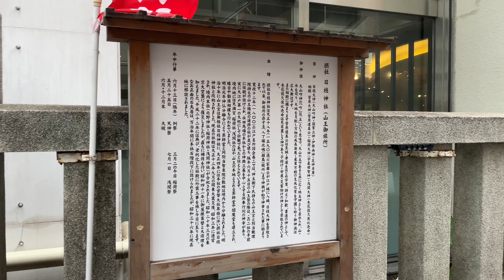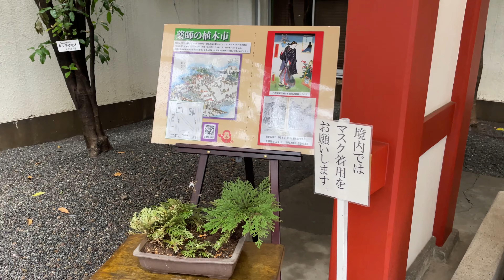【日本橋日枝神社/Nihonbashi Hie Shrine】見るだけで開運爆上げスポット/Good luck explosion just by looking【アヒサガ/Find a duck】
①動画の中に僕をみつけて！

出演：アヒル🐤

Cast: Duck 🐤

日本橋日枝神社/Nihonbashi Hie Shrine
東京都中央区日本橋茅場町１丁目６番16号

ご由緒
日本橋日枝神社は天正十八年(1590)徳川家康公が江戸城に入城、日枝大神を崇敬されて以来、御旅所の存する「八丁堀北嶋(鎧島)祓所」まで神輿が船で神幸された事に始まります。 寛政十二年(1800)の江戸名所図会巻二では、神主樹下氏持ちの山王宮と別当観理院持ちの山王権現の遥拝の社が並び建ち、隔年六月十五日の山王祭の際は、この二社の手前に仮殿が設けられ、永田馬場の本社からの神輿三基を中心とする供奉行列の神幸があり、実に大江戸第一の大祀にして壮観であったと伝えられています。 境内地には天満宮、稲荷社、浅間社のほか、山王の本地とされる薬師堂や閻魔堂も建立され、縁日や勧進相撲も行われていました。 明治元年神仏分離令により薬師堂と同別当智泉院の敷地は境内から分離されました。明治十年に山王宮は無格社日枝神社に、大正四年には本社の官幣大社昇格に伴い日本橋日枝神社と改称されました。現在の社殿は大正十二年九月の関東大震災後、昭和三年に造営され、境内末社（北野神社・稲荷神社・浅間神社）が合祀されました。昭和二十年三月の東京大空襲により罹災しましたが、直ちに補修を行い、昭和四十一年に御屋根葺替と大修理を加えました。平成二十二年には再び、老朽化した社殿に外装工事を施し今日に至ります。なお正面の石鳥居は、万治年間に本社石階段下に設けられましたが、昭和三十六年に現在地に移設されました。

History
Nihonbashi Hie Shrine began in 1590 when Ieyasu Tokugawa entered Edo Castle and was revered by Hie Ogami. increase. In the 12th year of the Kansei era (1800), the Sanno Palace owned by the priest Jishita and the Sanno Gongen Haruka Shrine owned by the Betto Kanriin are lined up, and the Sanno Festival on June 15th every other year. At that time, a temporary hall was set up in front of these two companies, and there was a sacred priest of a memorial service centered on three portable shrines from the head office of Nagata Baba. It has been. In addition to Tenmangu, Inari, and Asama, the Yakushido and Enmado, which are the home of Sanno, were also built in the precincts, and fairs and kanjin sumo were held.
The site of Yakushido and Betto Chisenin was separated from the precincts by the Shinbutsu bunri decree in the first year of the Meiji era. In the 10th year of the Meiji era, Sannomiya was renamed the shrine Hie Shrine, and in the 4th year of the Taisho era, it was renamed the Nihonbashi Hie Shrine due to the promotion of the shrine to the shrine. The current shrine was built in 1945 after the Great Kanto Earthquake in September 1918, and the precincts of the shrine (Kitano Shrine, Inari Shrine, Asama Shrine) were enshrined. Although it was damaged by the bombing of Tokyo in March 1945, it was repaired immediately, and in 1945, the roof was replaced and major repairs were made. In 2012, the exterior work was carried out on the dilapidated shrine again, and it continues to this day. The stone torii gate in the front was built under the stone stairs of the head office in the Manji era, but it was relocated to the present location in 1958.

日本橋・金子半之助の天ぷらランチはおかずが食べ放題でコスパ抜群！